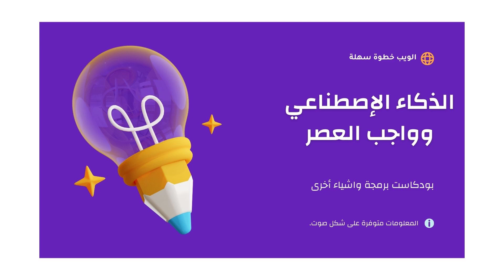الذكاء الإصطناعي وواجب العصر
لمعرفة المزيد حول خطوة سهلة